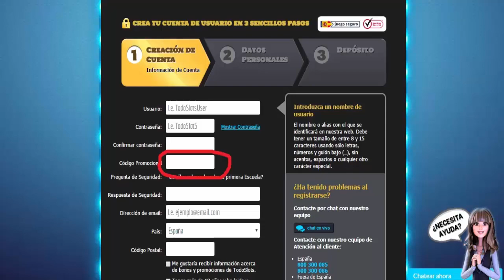WESTERN SALOON | Todoslots